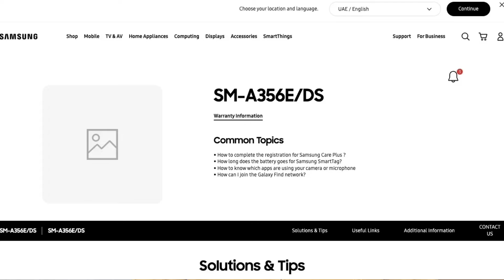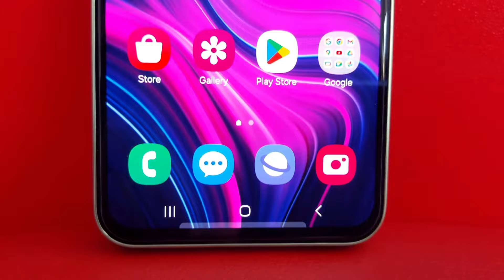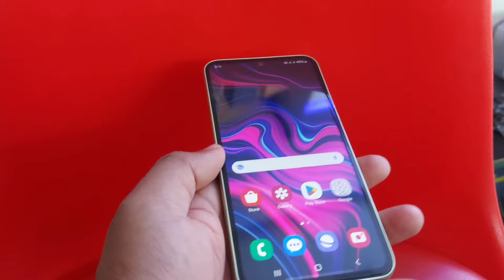Samsung Galaxy A35 5G Specification, Price & Launch Date !! Techno Rohit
Aaj maine aap logo ko Samsung A35 ke baare me bataya hoon mujhe ummid hoga ki aapko Meri video pasand aayegi.